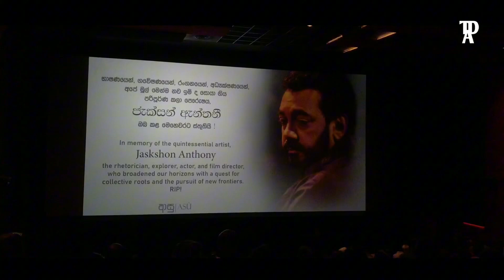Asu | ආසු චිත්‍රපටයේ මංගල දර්ශනය | PVR Cinema One Galle Face Mall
ඔක්තොම්බර් 11 සිට දිවයින පුරා ඇති සියලුම සිනමාහල්වලින්